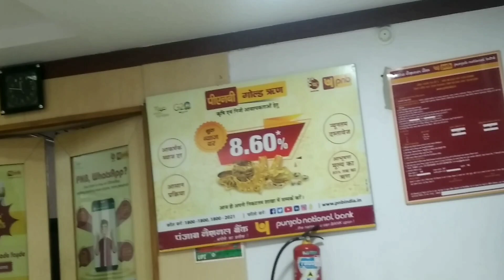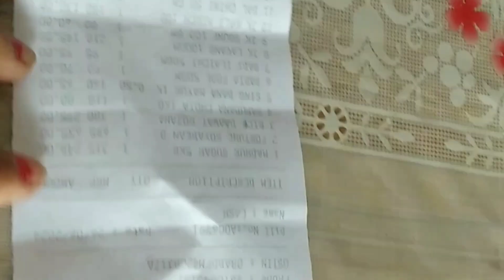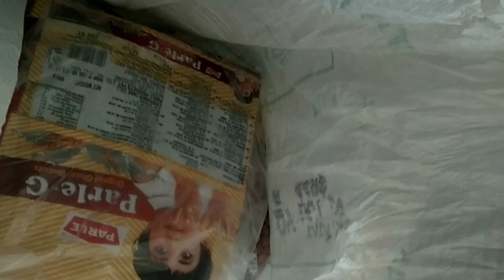gold loan # गोल्ड लोन अच्छा या बुरा